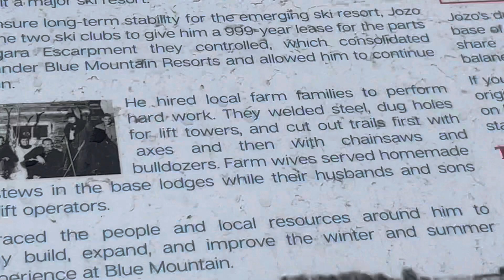History Of Blue Mountain Resort